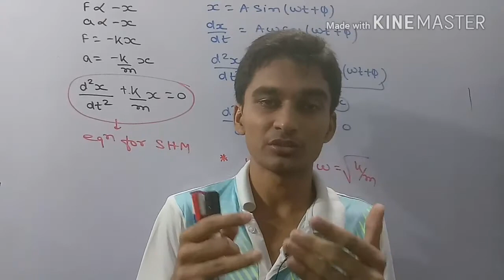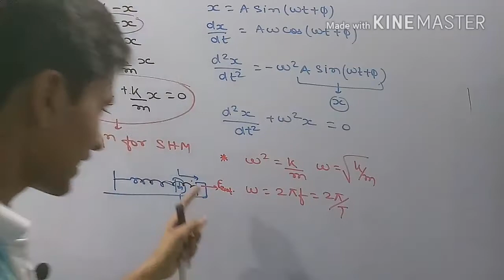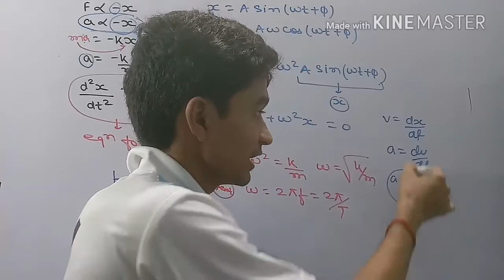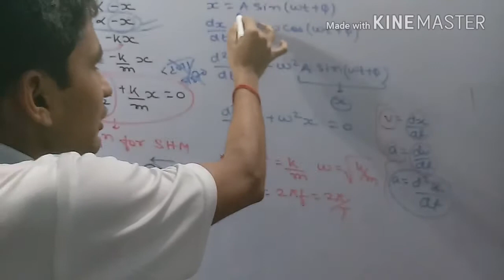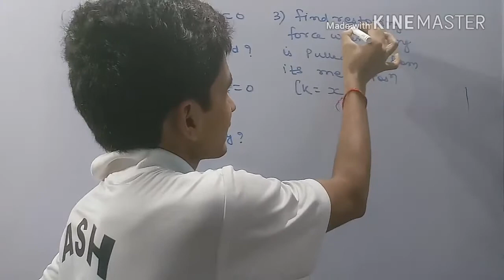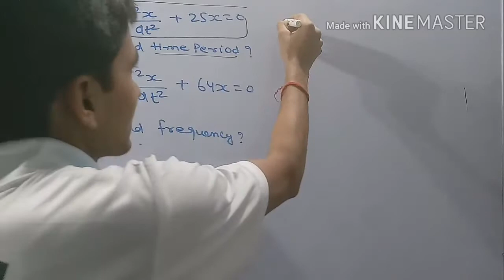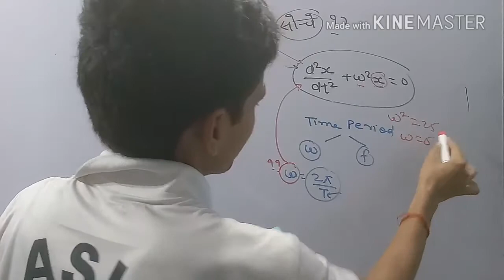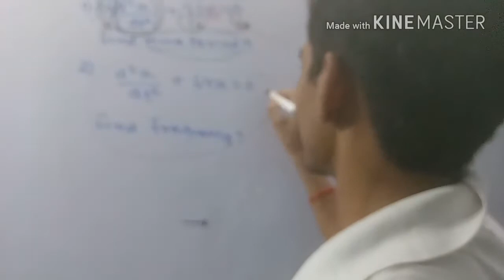EQUATION OF SHM ....SHM PART 2